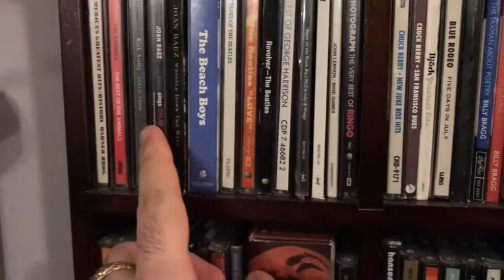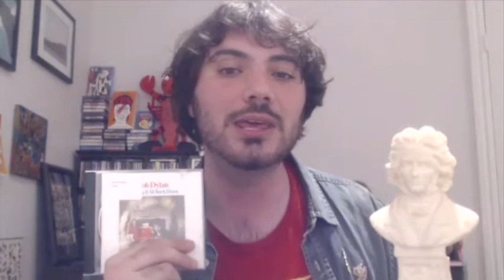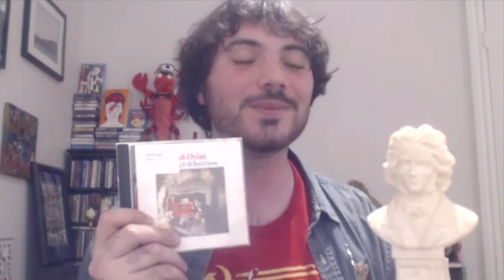Reviewing Bringing it All Back Home: The Most Significant Bob Dylan Album?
Zach discusses the iconic songs of Bob Dylan's transformative Bringing it All Back Home album, where he picked up the electric guitar, becoming Judas to some and an even bigger legend to others.